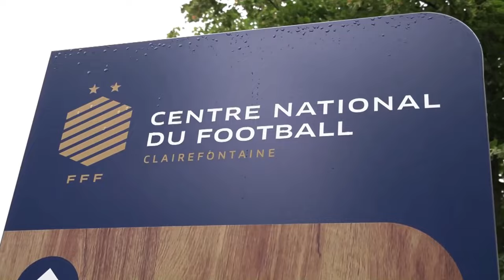Salma Hayek Pinault Takes Olympic Flame Through Palace Of Versailles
Salma Hayek Pinault Takes Olympic Flame Through Palace Of Versailles. Hollywood superstar Salma Hayek Pinault was among the torchbearers as the Olympic Flame travelled to the opulent Palace of Versailles on 23 July.The day saw 175 torchbearers, including renowned sports figures and celebrities, come together to celebrate this momentous occasion. Salma took the flame through Versailles' gilded interior - including its famed Hall of Mirrors - usually reserved for official ceremonies of the French Republic. Ahead of carrying the torch, Salma wrote on Instagram that she was, “Feeling the excitement and unity the Olympics brings.” Built by Louis XIV, who expanded his father’s Versailles hunting lodge and residence into Europe’s most impressive palace, the Hall of Mirrors contains more than 350 individual mirrored surfaces and much priceless art. The day's events also featured a football relay at France’s national football centre at Clairefontaine. It was led by France’s 2018 World Cup-winning manager Didier Deschamps. The Olympic Torch Relay will reach the Stade de France for the opening ceremony on Friday, July 27, 2024.

Credit:  Images France Télévisions / Paris 2024 - © CIO/ Laurent Vu/Paris 2024/Cover Images